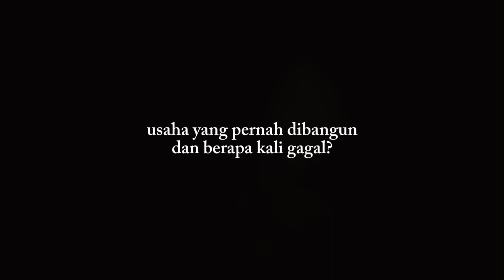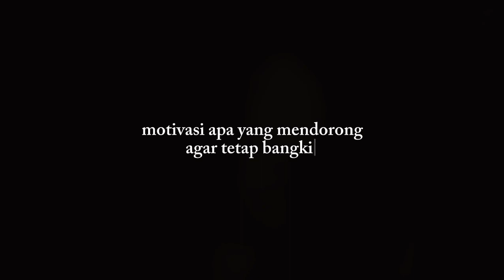Cerita Owner Mangkasari sekaligus Owner Kebaya Nusantara tentang Sejarah&Aktivitas Bisnisnya skarang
mangkasari tetap jalan, hanya saja jarang di upload di youtube.